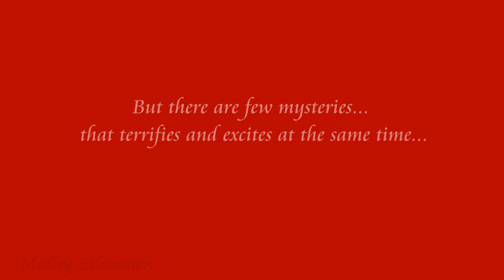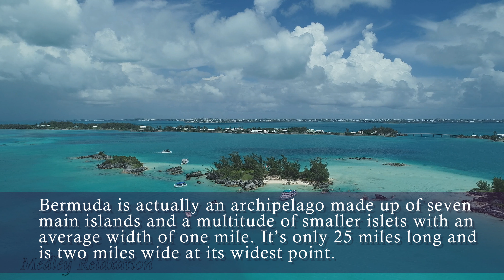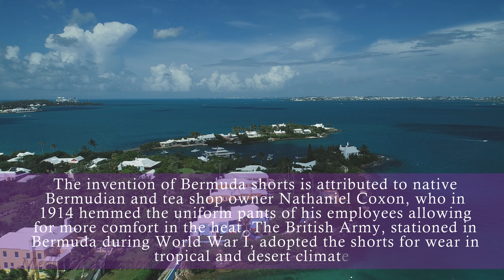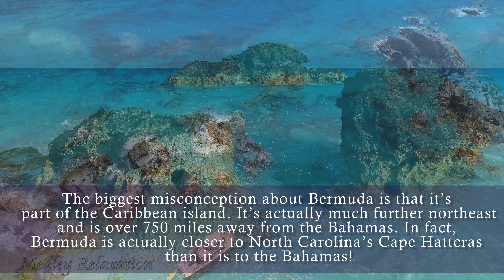Bermuda - A Medley Relaxation Film | Beautiful Pink Sand Mystical Island. A Must Visit place.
With deep-rooted historical connections to Europe and a range of advantages in the corporate world, Bermuda is truly a world-class international business center. It's Pink-sand beaches, amazingly beautiful people makes Bermuda a paradise's to visit on Earth.

Perhaps best known for the lore behind the Bermuda Triangle, the 21-square-mile slice of paradise falls victim to many misconceptions: one being that it’s in the Caribbean Sea (it’s actually in the Atlantic Ocean), and another being that it’s a single island (it’s actually a chain of 181). But no one will dispute Bermuda’s vast and varied history that reaches back to the 16th century, nor the country's significance to maritime exploration.

a UNESCO World Heritage Site. While Bermuda was first discovered by a Spanish conquistador named Juan de Bermudez in the early 1500s, it’s most influential and permanent settlers were the British who moored here while sailing for Jamestown, Virginia. St George, settled in 1609, is a goldmine for history aficionados looking to learn about life in colonial Bermuda.

Watch the video to experience some breathtaking awesome beaches in and around Bali Indonesia.

More videos like this will be releasing every week, it's my passion and hobby 😊

The music that you find here can be described as music for meditation, relaxation, sleep, calming, yoga, study, for soothing, for harmony music. It's soothing music, calm music, soft music, that will relax your body and mind.
                               🎸🎷  "Medley Relaxation"
I create this medley relaxation music videos which are soothing, calm and you can find only on my Medley Relaxation Channel. Creating this kind of video is my passion and hobby and I will continue to do so. It gives me a satisfaction and pleasure.

Thank you very much for watching video, listening to this relaxation music and please give your feedback. it will definitely inspire me to create new Medley Relaxation videos.

Regards!